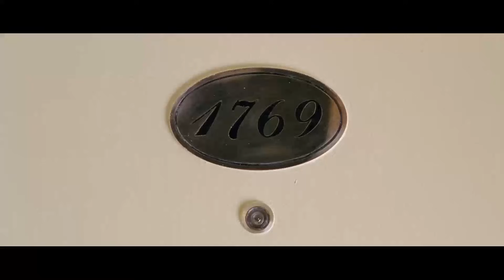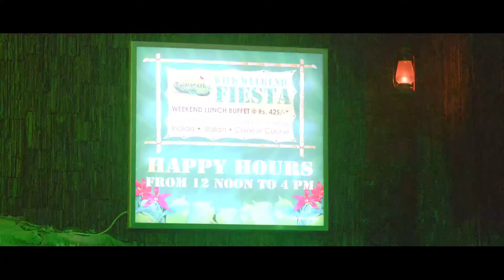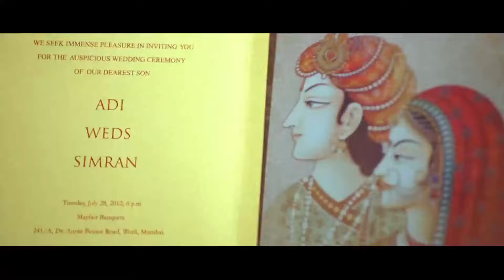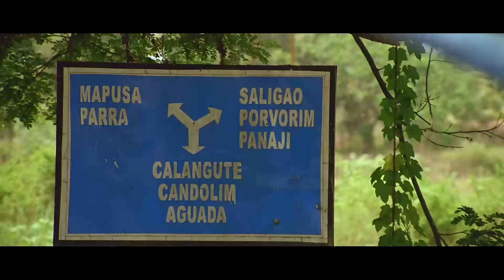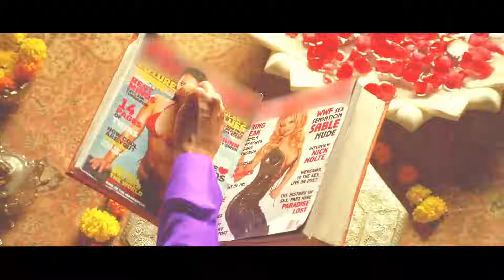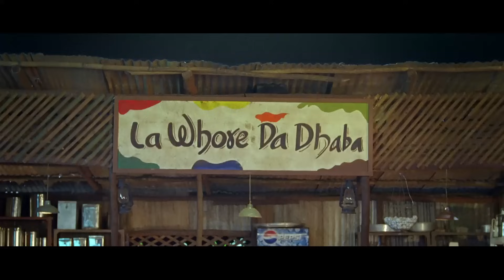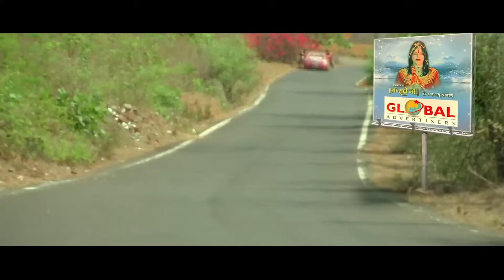Kyaa Super Kool Hain Hum (Full Movie) | Comedy Movie | Tusshar Kapoor, Riteish Deshmukh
Film: Kyaa Super Kool Hain Hum
Film cast: Tusshar Kapoor, Riteish Deshmukh, Angela Jonsson, Neha Sharma, Sarah Jane Dias, Chunky Pandey, Rohit Shetty, Mahru Sheikh, Kavin Dave
Singer: Vishal Dadlani, Sonu Nigam, Sukhwinder Singh, Daler Mehndi, Riteish Deshmukh, Neeraj Shreedhar, Kailash Kher, Swaroop, Anjjan - Meet Bros
Lyricist: Mayur Puri, Kumaar
Music Director: Sachin, Jigar, Shankar Mahadevan, Ehsaan Noorani, Loy Mendonca, Anjjan - Meet Bros
Film Director: Sachin Yardi
Film Producer: Ekta Kapoor